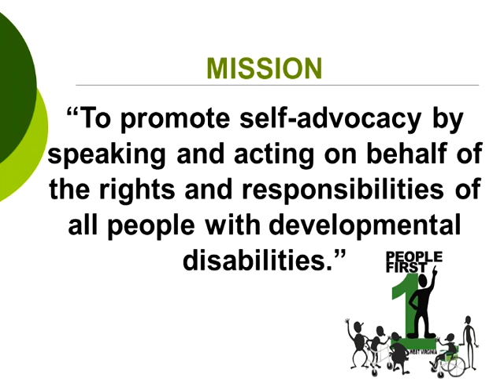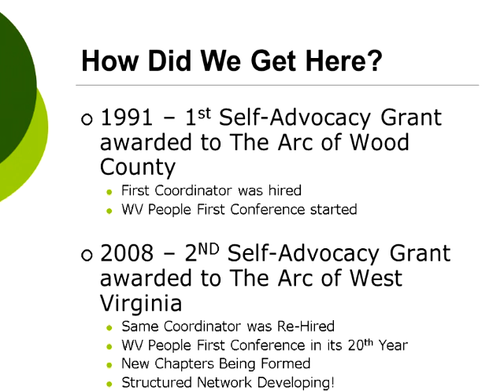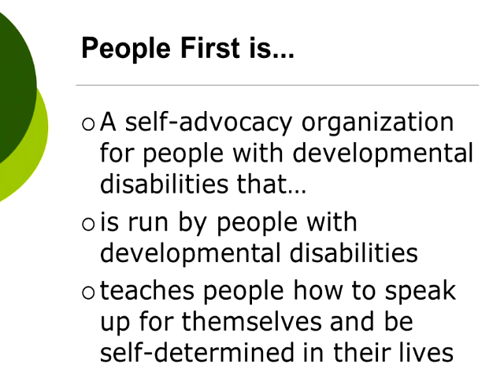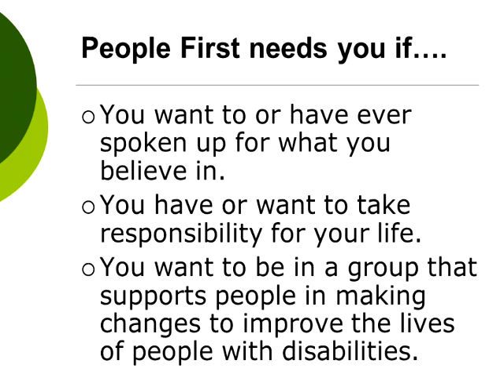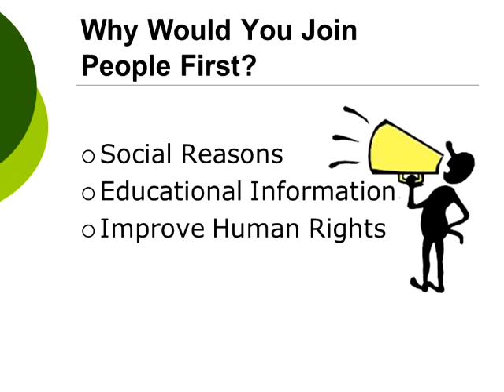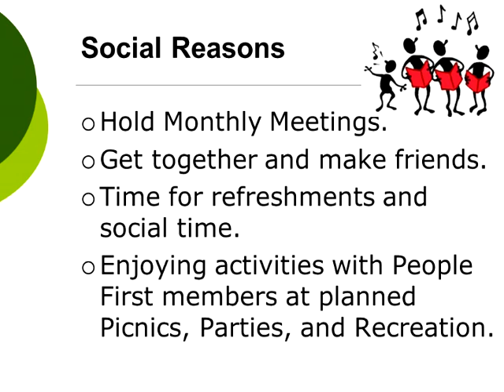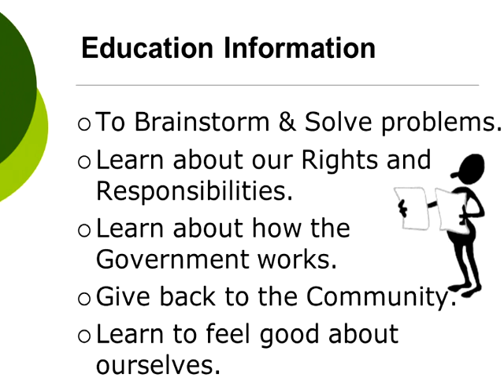Self-Advocacy Training 1 by Kevin Smith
This is Part 1 in a series of training videos by Kevin Smith, People First of West Virginia Self Advocate Coordinator. This is the self-advocate training that you would get by Kevin speaking at your People First meeting with the convenience of a Youtube Video.

If you have questions or would like Kevin Smith to be available to answer questions after viewing the video at your meeting, please call or E-mail

People First is a program of The Arc of West Virginia.